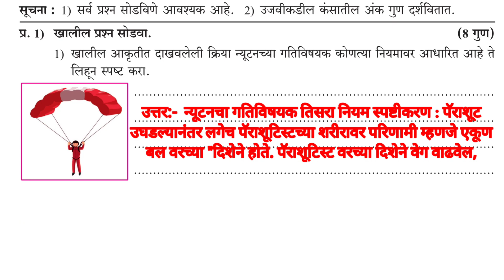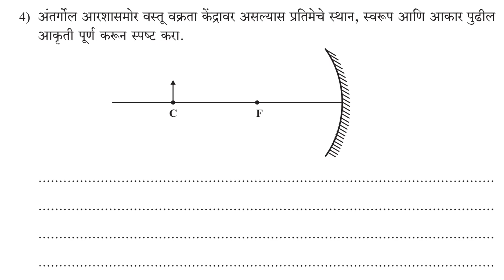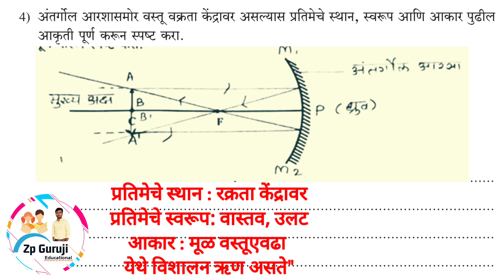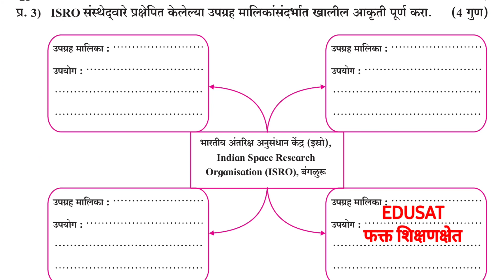सेतू उत्तर चाचणी 2023-24|| वर्ग :- 10वी || विषय :- विज्ञान आणि तंत्रज्ञान 1 (उत्तरपत्रिका)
सेतू_चाचणी2023-24